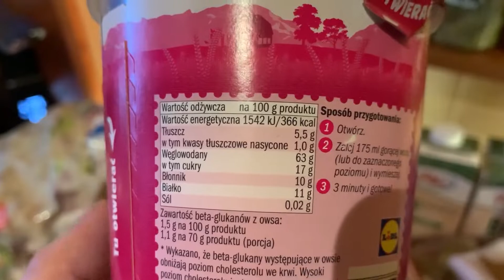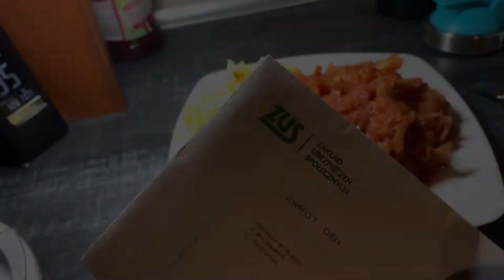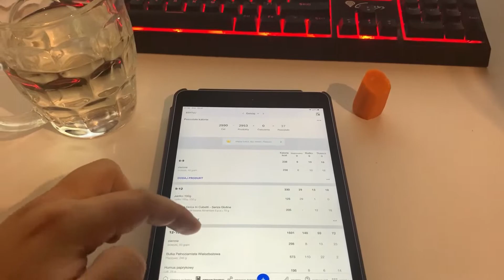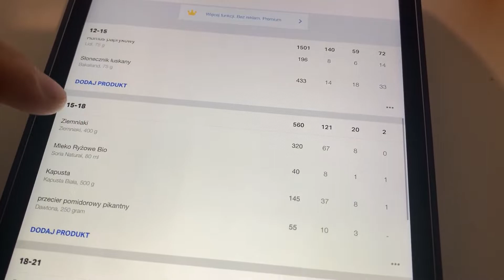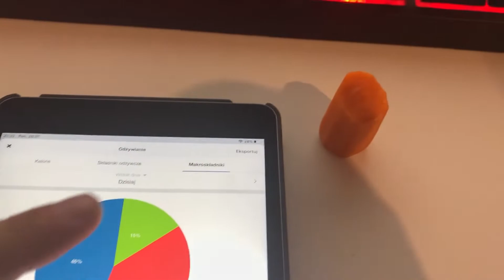VEGE CHALLENGE! 10 DNI NA WARZYWACH! [Vlog #2]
Zobaczcie jak poszło mi przeżycie na 10 dni na warzywach i owocach. Dla osoby, która nie wyobraża sobie swojej diety bez mięsa było to spore wyzwanie podjąć ten VEGE CHALLENGE.